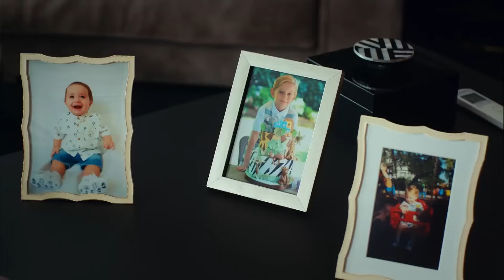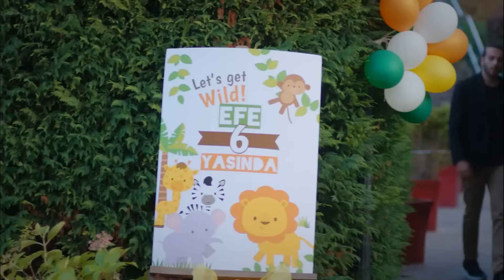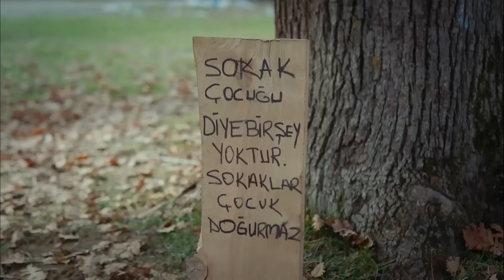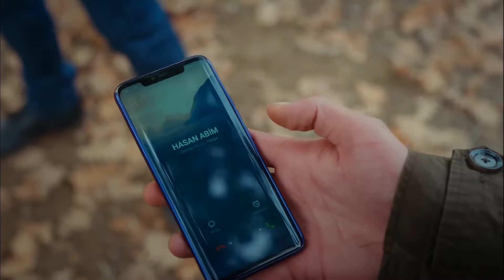Hayatım Namlunun Ucunda - Çocuk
Murat'ı, neredeyse vuruyorlardı. "SEN YAŞAMAYI HAK ETMİYORSUN!"

Oyuncu Kadrosu:
Nazan Kesal
İsmail Hacıoğlu
Serhat Teoman
Merve Çağıran
Ceyda Ateş Toplusoy
Kenan Acar
Nimet İyigün

Yapım: 1441 Productions
Yönetmen: Serkan Birinci
Senarist: Nazlı Sunlu Kaçan - Hilal Yıldız